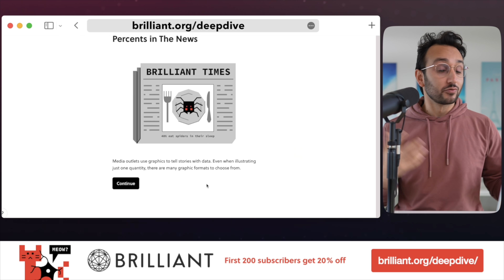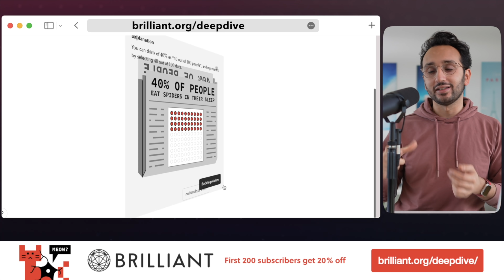Patricia Bright: How She Built A Million Dollar Empire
Patricia Bright is a creator, entrepreneur, and one of the most influential YouTuber's of our time with 2.85 million YouTube subscribers on her fashion and beauty channel Patricia Bright and over half a million subscribers on her finance channel The Break. But her life wasn’t always like this. Her journey started on a council estate in South London and, in her own words, she knew what it felt like to be broke. It was from doing girls hair in the school playground for £5 that she evolved into a self-proclaimed hustler and now CEO of her own multi-million dollar empire. In the episode we have an honest conversation about success, finding your career path and money.

Season 2 Episode 13 of Deep Dive with Ali Abdaal

00:00 Intro
2:00 Success and building self-belief
08:25 Why you shouldn’t focus on your passions
14:22 Motivation and fulfilment at work
23:16 How do you feel about money?
25:59 What financial advice would you give your younger self?
31:28 Your life as an influencer
37:36 How to start a side-hustle
43:40 Being a creator and sponsorships
49:50 Your property portfolio
54:10 Do you feel you have enough?
58:20 How do you feel about identity?

📚 RESOURCES MENTIONED

So Good They Can't Ignore You by Cal Newport
The Pathless Path: Imagining A New Story Work and Life by Paul Millard

Deep Dive is the podcast that delves into the minds of entrepreneurs, creators and other inspiring people to uncover the philosophies, strategies and tools that help us live happier, healthier and more productive lives. In each episode, Ali has conversations with guests from wide-ranging areas around the five pillars of a good life: health, wealth, love, happiness and impact - to empower you to live your best life.

This episode is kindly supported by Brilliant, the best way to learn maths, science and computer science online. Brilliant focuses on helping you learn through interactive courses that work to develop your intuition and first principles knowledge, rather than just memorising methods and facts.